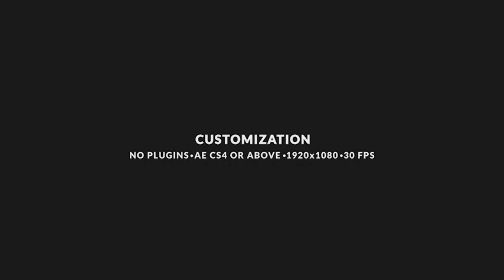Tv Video Multiscreen Opener After Effects Template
Аuthor: _Renda

30 fps.
Music track of the Preview is not included.